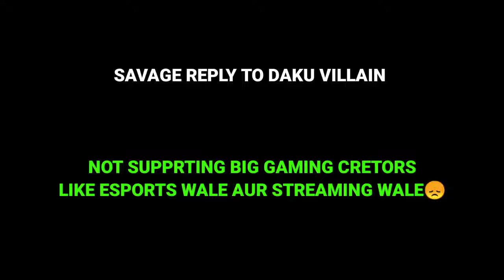😡SAVAGE REPLY TO DAKU VILLAIN YT | SUPER KHALSA ,DR ABHI PANDAT REACT ON PARAS OFFICIAL ATTACK😡🥺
paras official viral video
paras official controversy
paras official vs dakuvillainyt
paras official video
dakuvillainyt
paras official vs daku villain
paras official fight with daku gaming
paras official fight news
paras official fight
justice for paras
paras official popularity
paras gamer
daku villain yt reply to paras
paras official ko kisne mara
daku villain
lobby video editing
attack on paras offical
nsg harsh
justice for paras official
btx sant
android lobby video editing
paras official youtube kd controversy
nsg harsh lobby video
paras official death
lobby video
paras official attack video
attitude pubg video
android lobby video editing tutorial
daku gaming lobby video editing tutorial
daku gaming lobby video
daku villain yt vs paras official
daku villain yt paras official
bgmi
neonxpawan
daku villain vs paras official
bgmi ban latest news
#1 superstar in bgmi
daku villain ne paras ko mara
daku villain gaming
paras dahiya
paras and daku
paras and daku fight
paras official ko mara
paras official gaming
daku killed paras
daku villan carding uc exposed
daku villan attack paras official
paras
paras official latest news
daku villan carder
attack on paras offical by daku
daku attack paras offical
paras official live
paras official vs daku
bgmi ban
daku villain yt reply to paras official
bgmi ban news
btx punjabi
mortal reaction on paras official attack
dynamo gaming react on paras official
paras vs daku villain yt
evil sumit
official hunter yt
goldy bhai react on paras official
new m762 crate opening live
new m762 upgrade gun

paras official
paras official news
attack on paras official
paras official attack
paras official attack by daku gamingnew m762 max out
new m762 crate opening bgmi
new bgmi barrel skin
jungli gamer
youtube jungli
jungli gamer live streaming
lamborghini bgmi
lamborghini bgmi crate opening
new lamborghini gift my friend bgmi
rp give away
youtube kd
daku vs paras
dakuvillain
attack on paras officuial full matter explain
paras official vs youtube kd
mythic lobby in bgmi
bgmi popularity video
popularity vibes
yt ritik
krishna yt
runway 34 carryminati
carryminati runway34
carryminati spotted in runway 34 trailer
carryminati runway 34 trailer
youtube kd expose
paras official popularity video
paras offfical
paras expose youtube kd
attack on paras full video
attack on paras
attack on paras official by daku vilain
attack on paras ofiicial
what is the truth about daku gaming
daku villain yt attack on paras
daku gaming and paras official
attack on paras gamer
pubg mobile live
live rank push
odia gamer live
live odia pubg
odia gaming live
bgmi live hindi
live bgmi odia
odia live bgmi
odisha gamer live
live pubg
odia live
bgmi odia live
pubg live
odia game live
odia bgmi live
bgmi live
dakuattackparas
parasofficialattack news
parasnewsinhindi
parasmomcrying
parasmomreply
parasattack
parasincident
parasattackupdate
justiceforpahai
daku villian
paras official in icu
paras official vs youtube kd controversy
why daku villain attack on paras official
paras gamer vs daku full explained
daku vs paras full story
daku villain try to kill paras official
bgmi hacker
sumit gaming yt
paras official youtube channel
paras official arrested
paras official gameplay
paras official arunachal pradesh
paras official arunachal pradesh original video
paras official dog
paras official dog case
paras official jail experienc
paras official ko jail kyon hui thi
paras official attack story
deadeye
daku villain yt face reveal
daprad
daku villain yt live
daku villain yt paras
daku villain yt inventory
daku villain yt pubg
paras official yt
how is daku villain yt
paras official nehai today
daaku villiano
paras offcial popularity video
paras offcial ko kyu mara
who attack on paras offcial
paras offcial attacl do
paraparas officiaal ko jail kyon hui thi
paras offcial ko kisne mara
jastice for paras official
paras official new news
daku villan attack on youruber
daaku villian attack on paras
why daku gaming attack paras offical
bgmi gaming community
big fight between youtube
support paras
deadly attack on paras official
attack on paras official by daku villain
parad official
deadly attack against paras official
paras justic
paras official
youtube kd
paras gamer
paras official controversy
pubg
official hunter yt
bgmi
daku
mortal react on daku villian yt attack paras official
mortal on paras official
paras official brutally attacked by daku villian yt
please all support me and Paras official